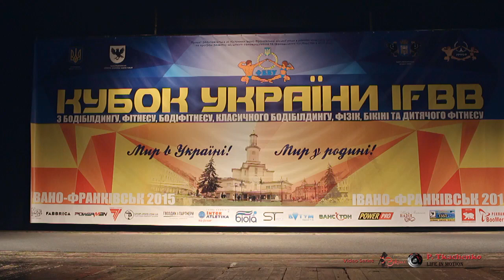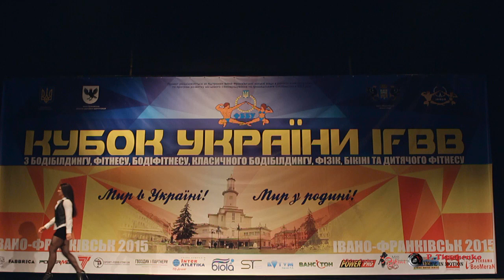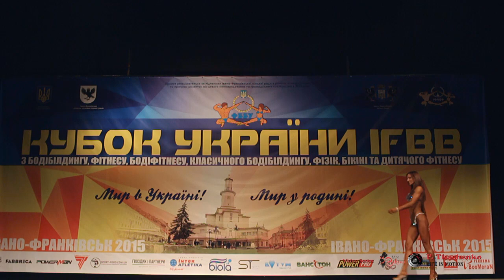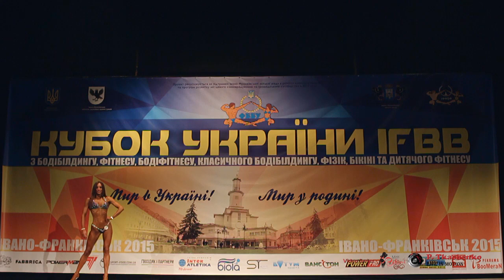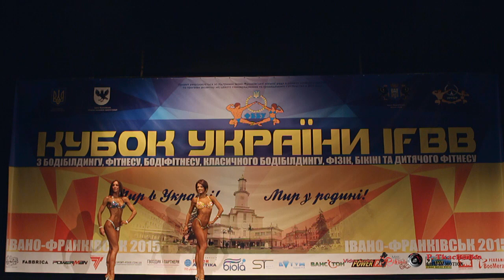10 is the highest fitness bikini Ukrainian Cup | 10 самый высоких фитнес бикинисток Кубка Украины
IFBB / FBBU Ukrainian Cup male bodybuilding, fitness, classic bodybuilding, physicist and female fitness, body fitness, a physicist, a fitness bikini and children's fitness .
April 24-27, 2015 in Ivano-Frankivsk
24-27 апреля, 2015 в г. Ивано-Франковск